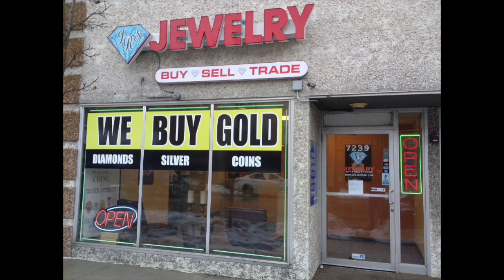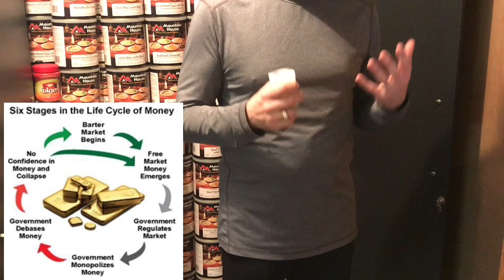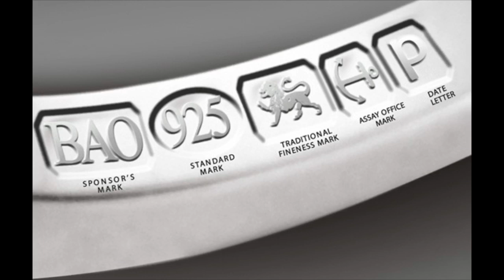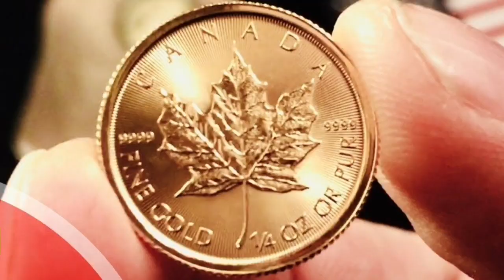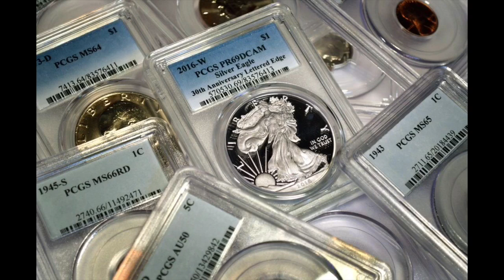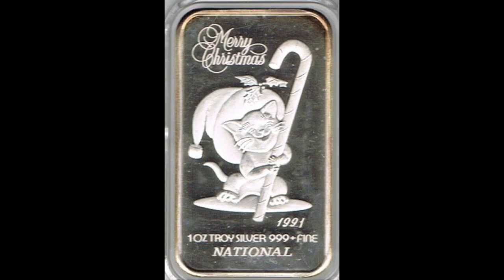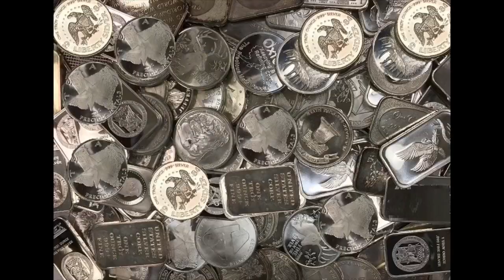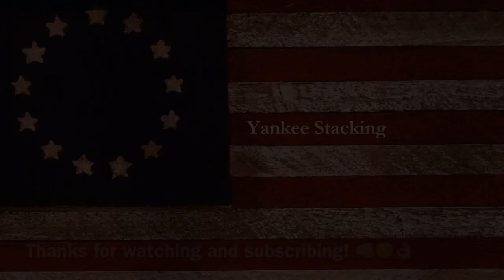How To Stack Silver Like A Prepper Stacker (And Prepare For The Worst!) Part 2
How to stack silver like a prepper stacker (and prepare for the worst)!

In this second video of a two part series I explain how I stack silver and gold for an upcoming economic disaster.  As we enter this next recession, I explain why I believe silver and gold will play an important role as real money after the collapse occurs.  Bartering of goods and services will give way to making use of specific types of trusted silver and gold.  Listen while I explain the need to prepare ourselves with precious metals--silver and gold--in order to weather the economic storm ahead.

Are YOU prepared?  Stack on, Prep on my friends!